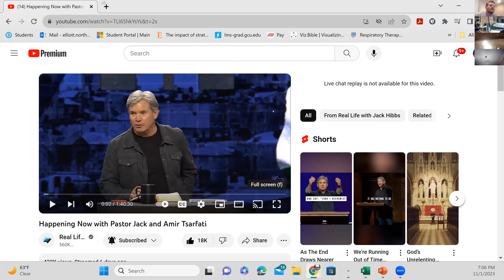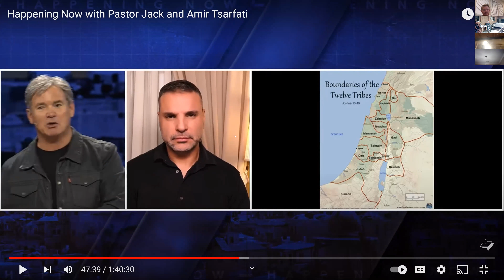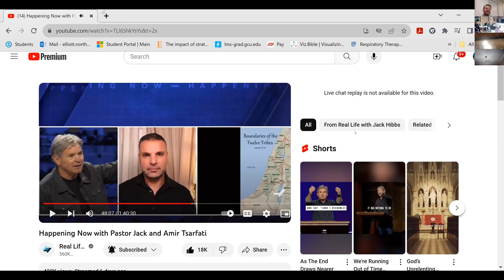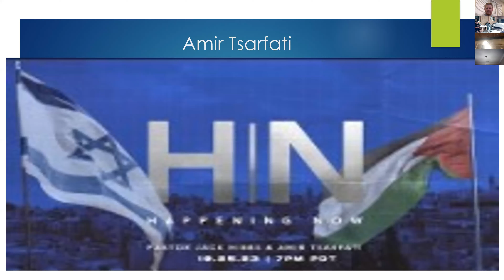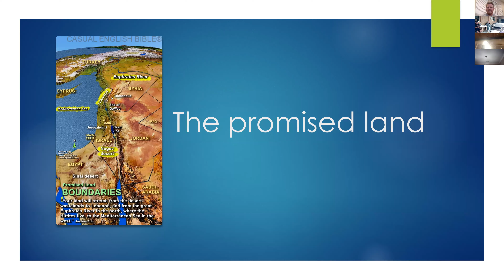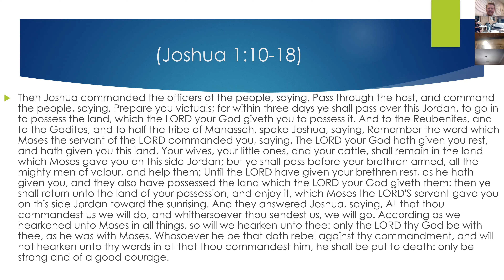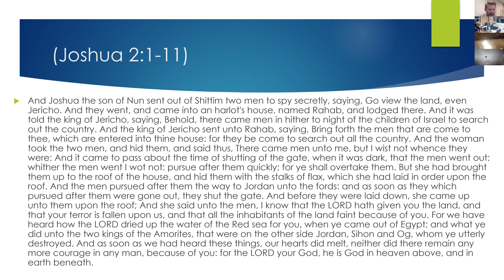Joshua Session 1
What were the original borders of Israel, Where did Palestine come from, Who's lad is who's today we go over this and share some insight from a resident in Jerusalem to better understand the current state and what the Bible has to say. Video clip was taken from Jack Hibbs